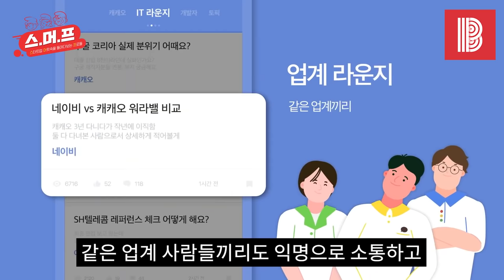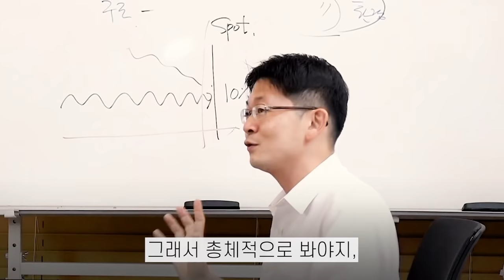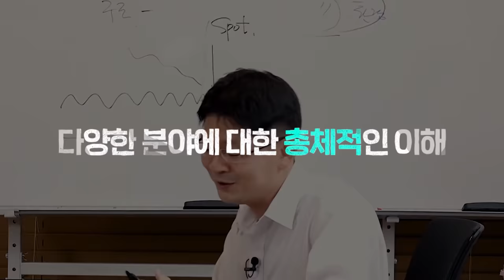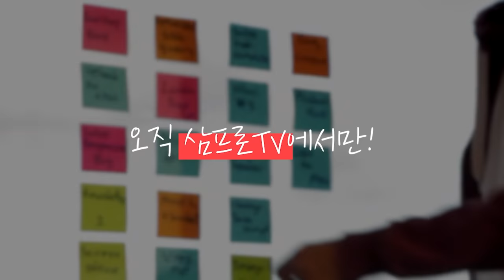직장인들의 대나무 숲🌳 직장인 전용 커뮤니티앱 탄생 이야기 [스머프 x 블라인드]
9명의 각 분야 최고 전문가들에게 배우는